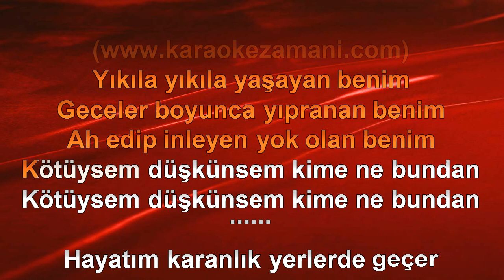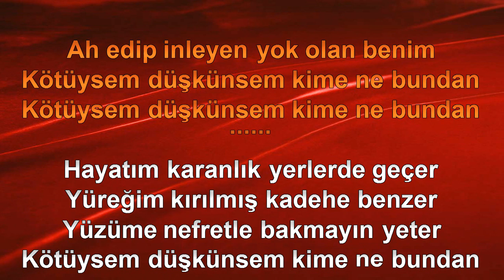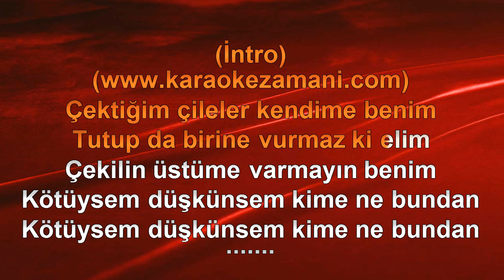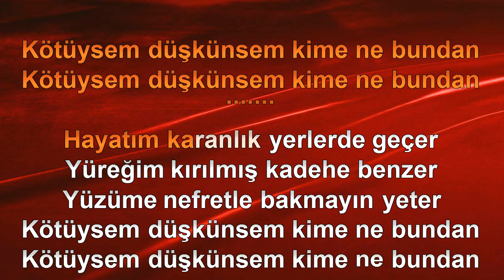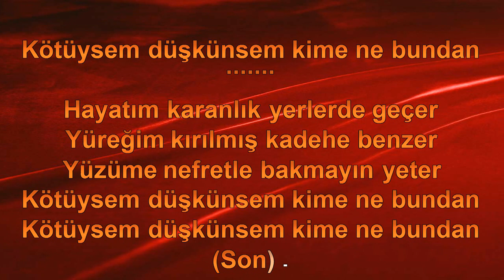YIKILA YIKILA KARAOKE MÜSLÜM GÜRSES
YIKILA YIKLA KARAOKE MÜSLÜM GÜRSES